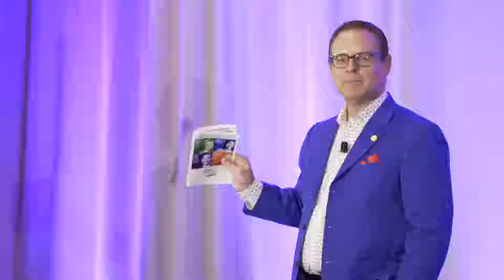November 2018 Good Leadership Breakfast featuring Greg Cunningham